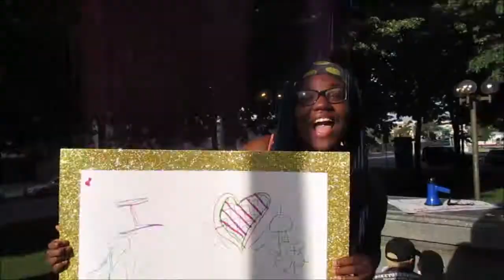Protest For Nice Things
01 JUL 2017

This is what happens when you get a bunch of crazy kooky people together and GIVE THE WORLD WHAT IT NEEDS